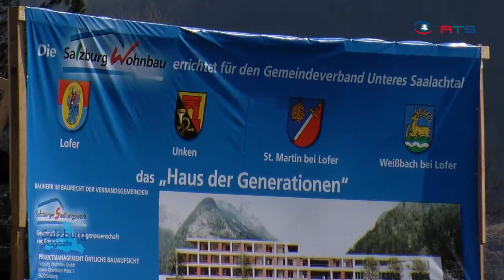Spatenstich zum Haus der Generationen in Lofer